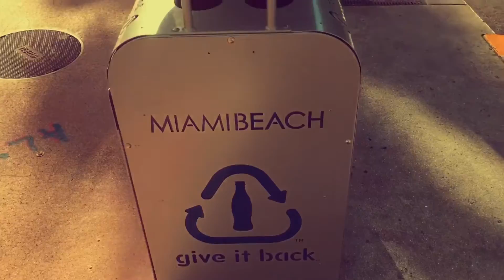Leon is still alive - episode 1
Lincoln Road Mall - South beach MIA